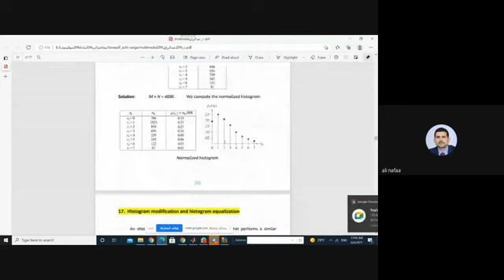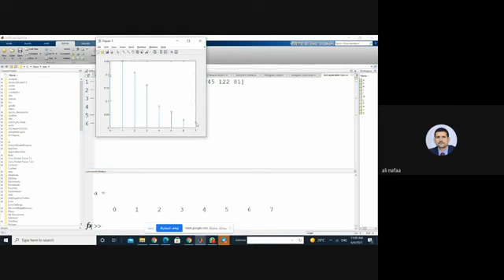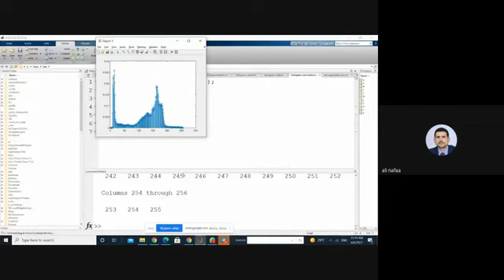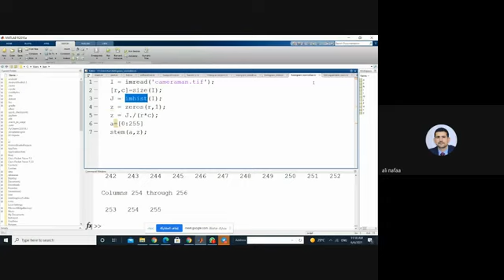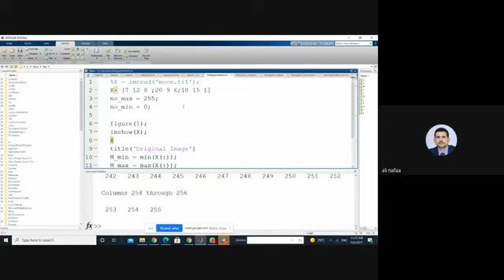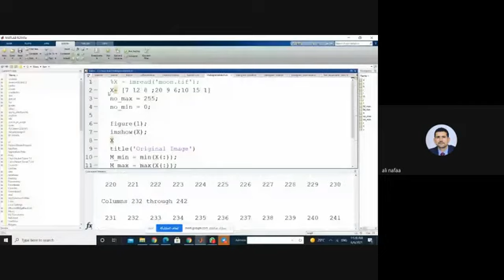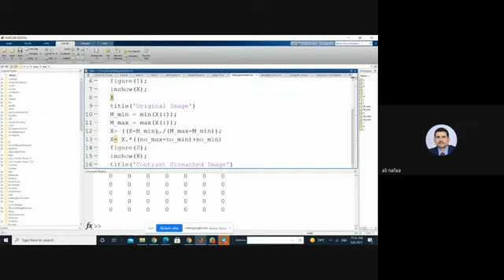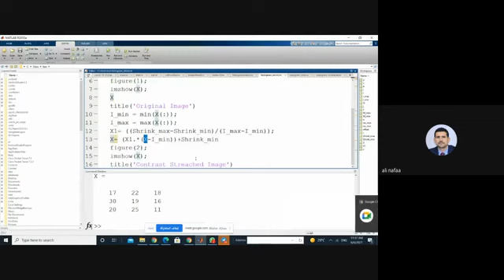حوسبه الوسائط ف2 محاضره 4